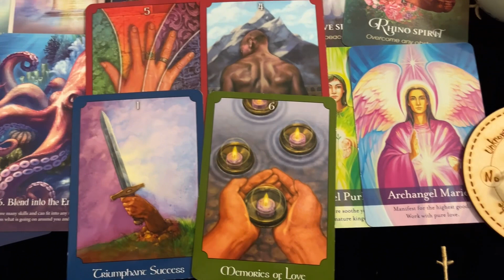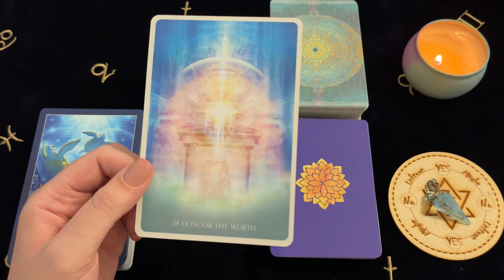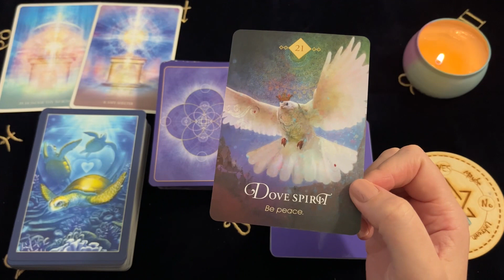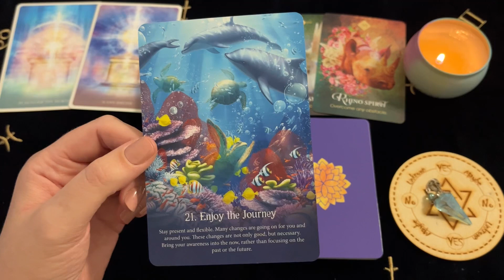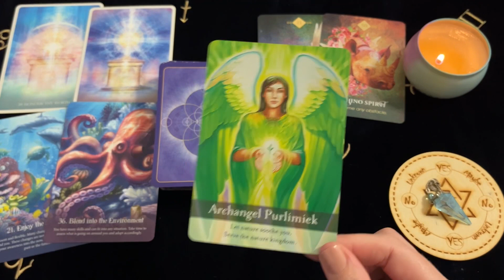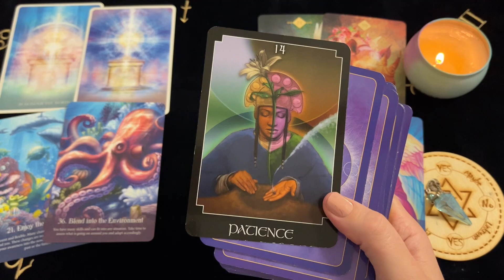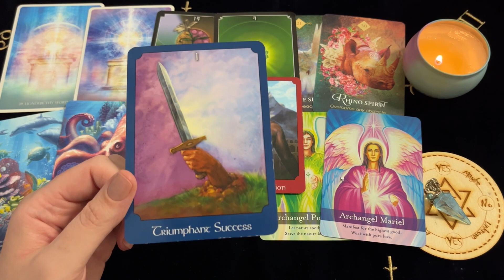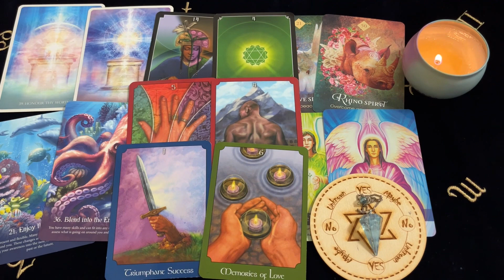♓️ Pisces ~ The Miraculous Happens! Your Dream Comes True! July 2022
Decks Used ~
Archangel Oracle Cards - Diana Cooper
The Spirit Animal Oracle - Colette Baron-Reid
The Psychic Tarot - John Holland
Angelic Lightwork Healing Oracle - Alana Fairchild
Whispers Of The Ocean Oracle - Angela Hartfield

Channel Schedule~
Monday: Aries, Leo, Sagittarius (Fire Signs)
Tuesday: Taurus, Virgo, Capricorn (Earth Signs)
Wednesday: Gemini, Libra, Aquarius (Air Signs)
Thursday: Cancer, Scorpio, Pisces (Water Signs)
Monthly Readings: Within the week before the upcoming month
Mid Month Readings: Within the week before mid month